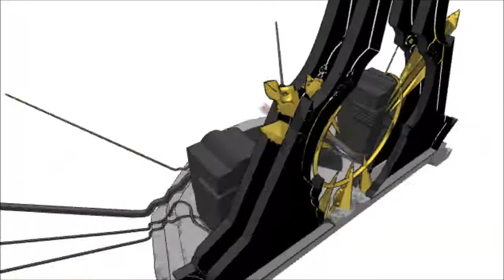[MMD] Kokone - Meltdown 【Vocaloid 3】 【Cover】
-Credits-

♪Model-
DT Kokone + Download Linkby AkikoKamui97

♫Motion Data& Motion Camera-
Meltdown (2)
Password: rinwillliveforever

♪Stage-
Meltdown Stage [Big File]

HD

rating the video and leaving a comment!!! :D